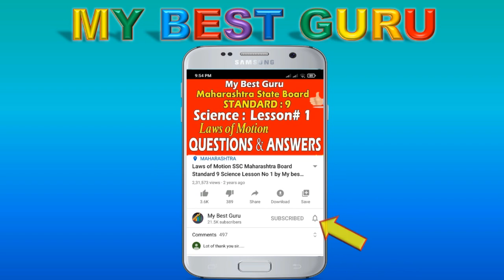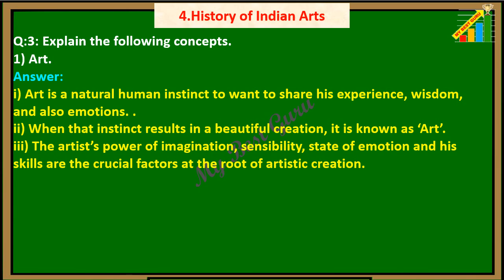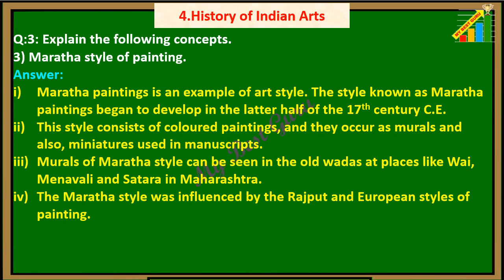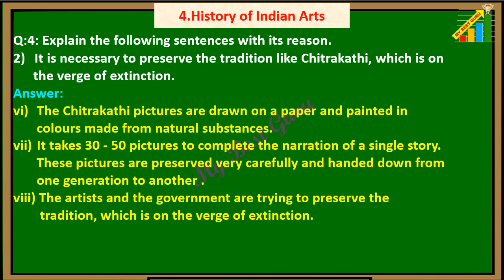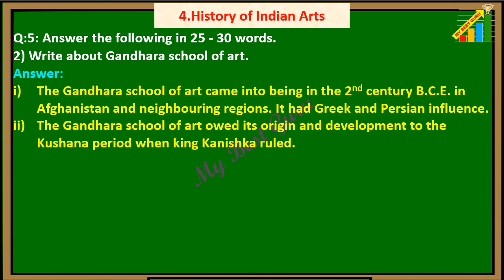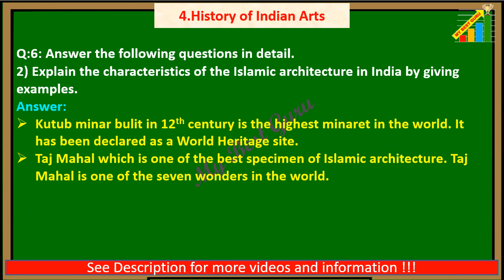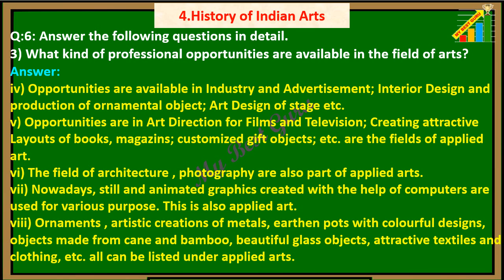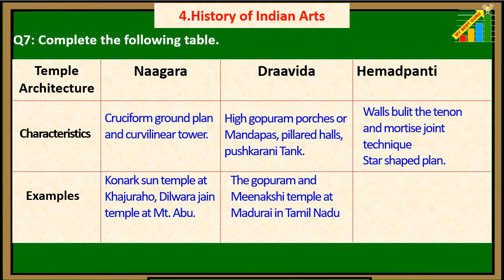Class 10 History chapter 4 History of Indian Arts, Standard 10 History Lesson 4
Use 'MY BEST GURU APP' from Google playstore for preparation of study